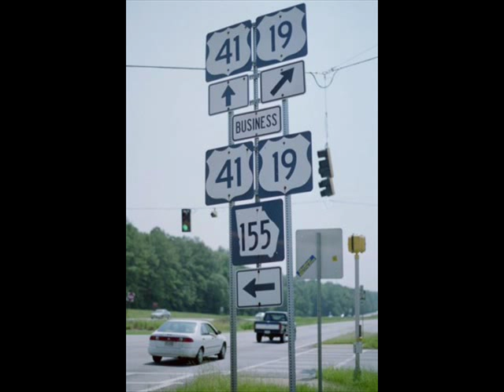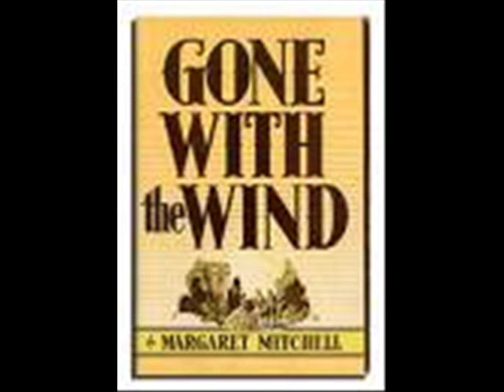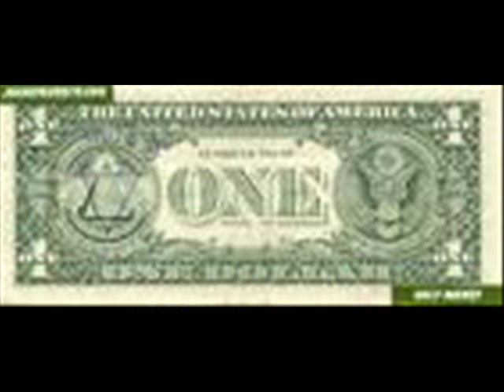Miller Wite Dough Remix